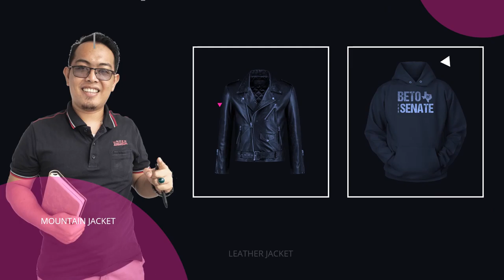Iklan Baju Lebaran laki-laki, Mens Fashion, untuk media sosial, facebook, instagram, youtube